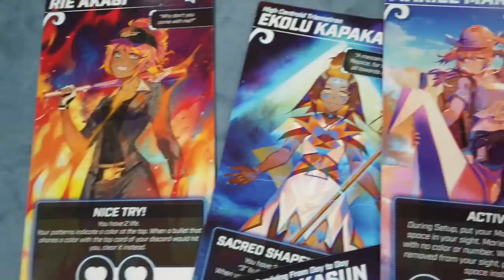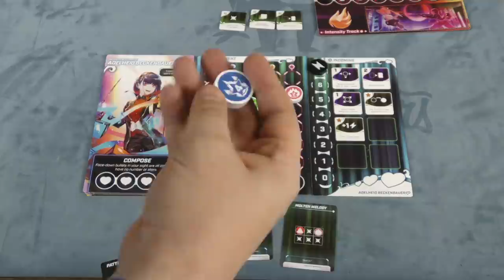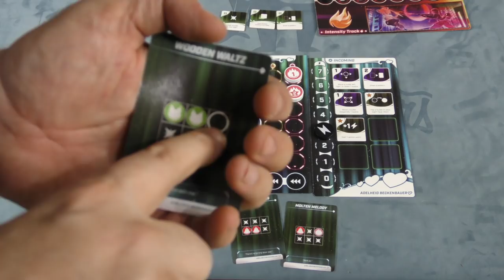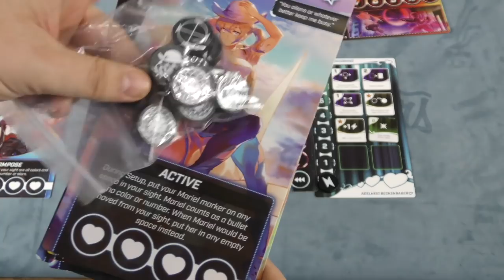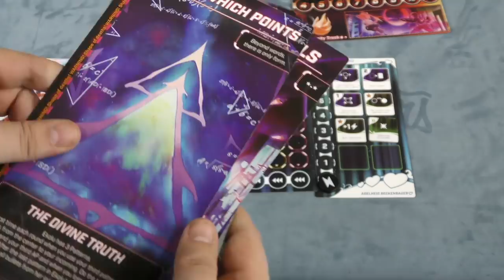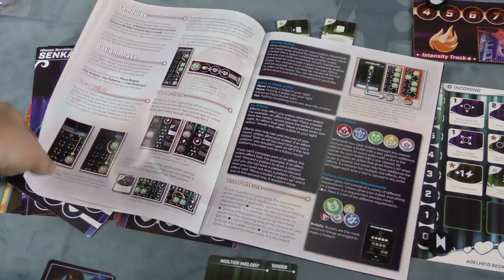Vasel Family Reviews: Bullet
Tom, Violet, & Ruby take a look at Bullet!

Intro 0:00
Overview 1:25
Final Thoughts 8:33